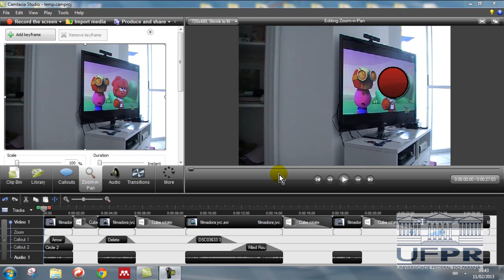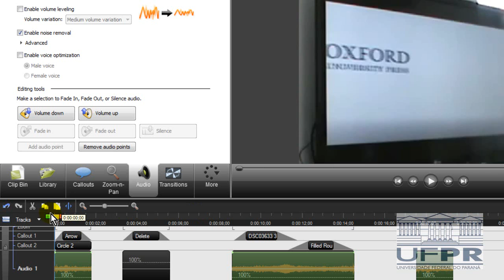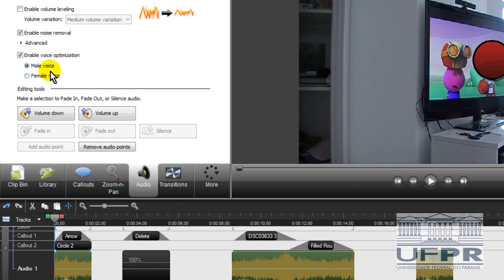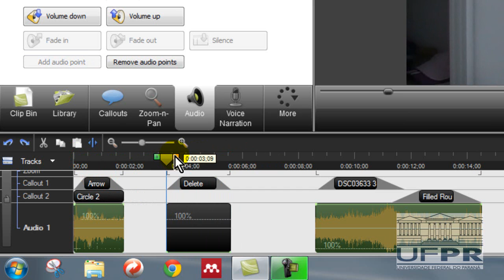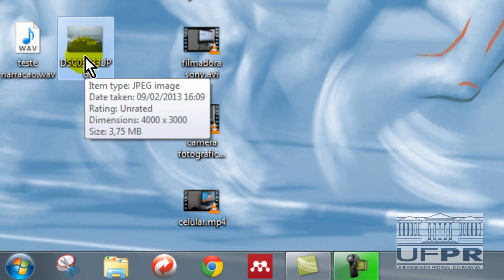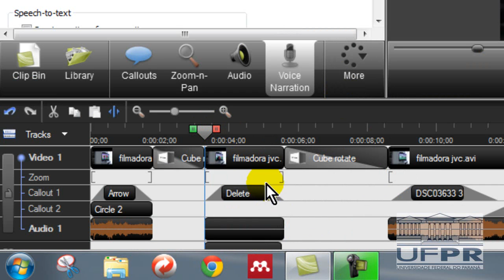Edicao de Video - Camtasia - parte 5 - audio e narracao